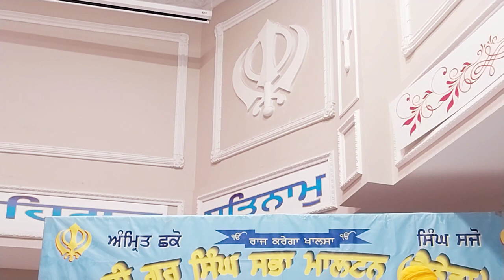Gurudawara Sahib Sri Guru Singh Sabha Malton Canada. August 21 2023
Kirtan by Ragi Jatha Bhai Sahib Bhai Jagtar Singh Bidhichandiye Ji